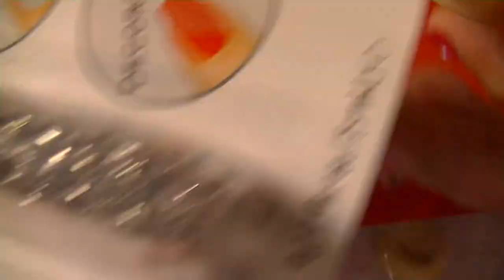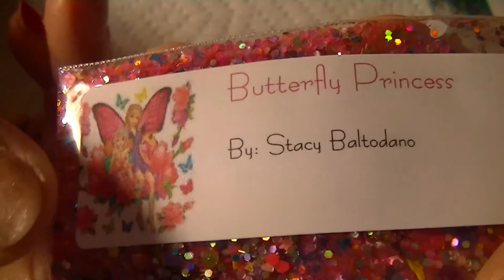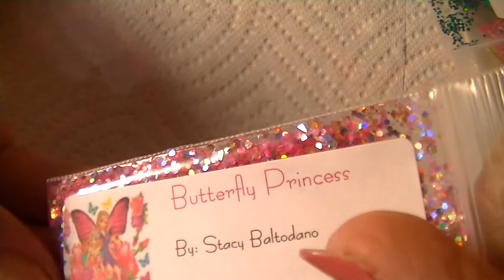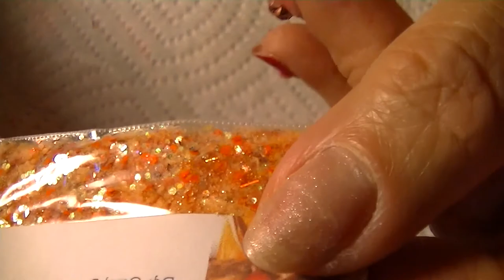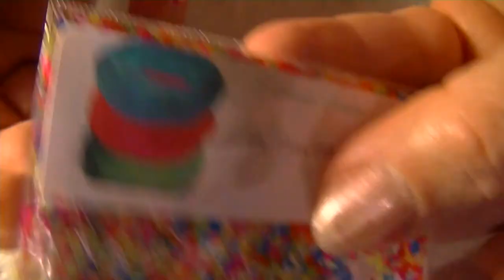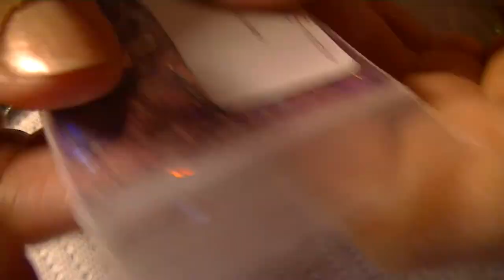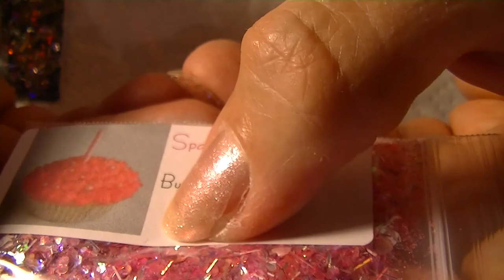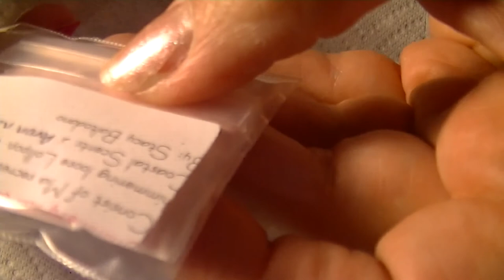Sweet friend mail from Stacy Baltodano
Sweet friend mail I received from Stacy Baltodano.  Thank you so much sweetie.